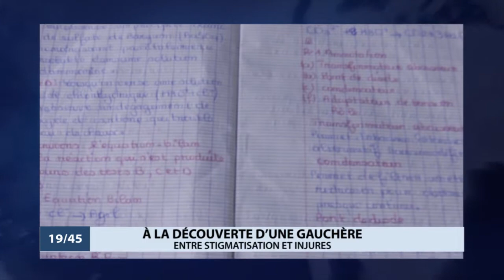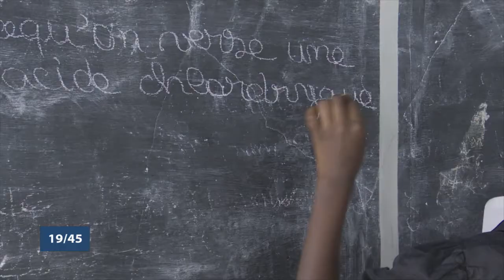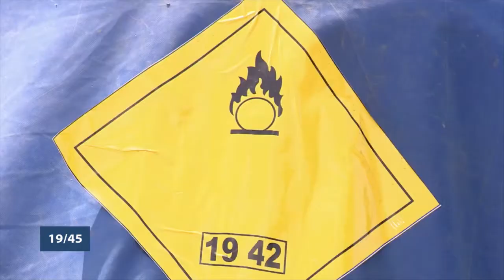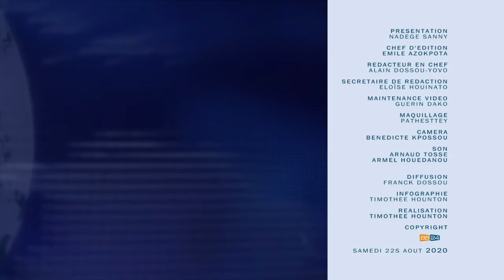Le 19 45 du samedi 22 août 2020 avec Nadège SANNY